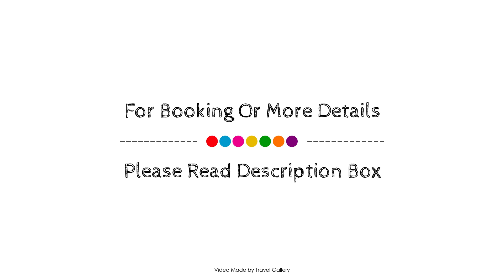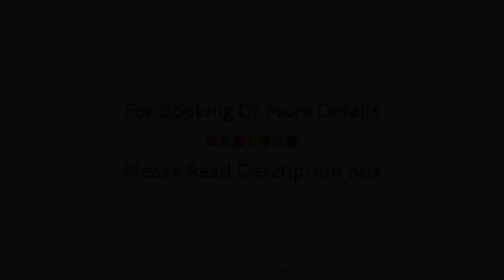Bright Santa Catarina, Lisbon, Portugal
Searching For
1. Bright Santa Catarina - Lisbon
2. Bright Santa Catarina - Lisbon Virtual Tour
3. Bright Santa Catarina - Lisbon Rooms
4. Bright Santa Catarina - Lisbon Amenities
5. Bright Santa Catarina - Lisbon Videos
6. Bright Santa Catarina - Lisbon Offers
7. Bright Santa Catarina - Lisbon Deals
Audio Credit:
Track Title: Subway Dreams
Artist: Dan Henig